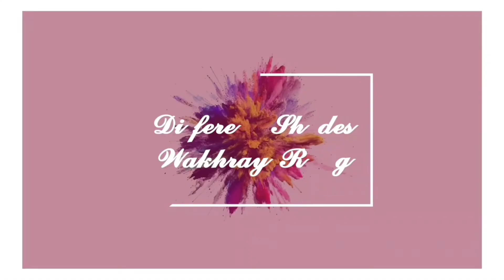Daily routine & Chicken karahi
Different Shades.